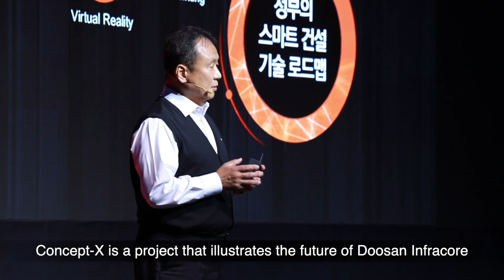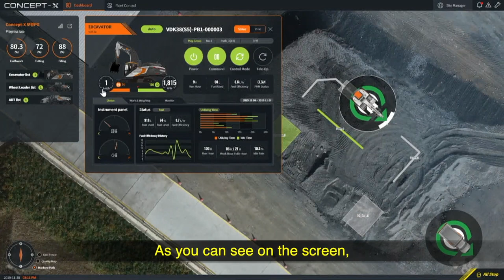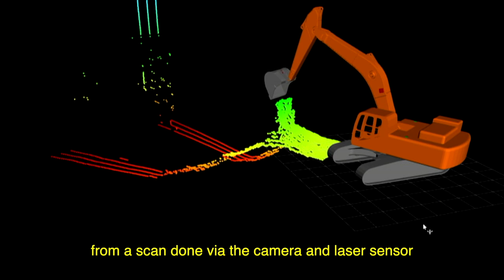Doosan Company News: Concept-X live demo II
Doosan Infracore does not simply adopt digital technology but seeks to revolutionize the construction machinery industry and create sustainable customer value through the digital transformation of business. To this end, Doosan Infracore implements the “Concept-X” project, which spearheads the implementation of the future construction site by converging and integrating technologies related to ICT (Information and Communications Technology) and AI (Artificial Intelligence).

Concept-X is a solution based on technology optimized for future construction sites, such as automated construction site surveying tasks using drones, unmanned automation of equipment, and remote control based on 5G communication. Concept-X will satisfy customer needs and create new added value by increasing productivity and reducing costs and risks based on accurate, fast work at the construction site.